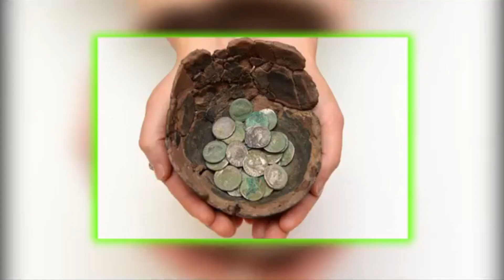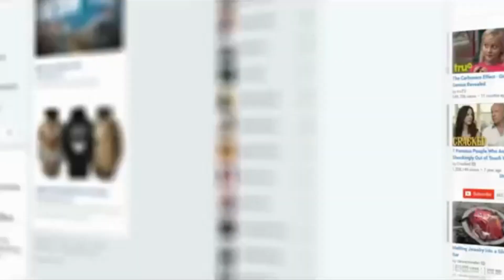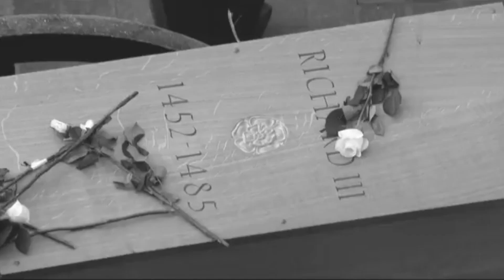کسان نے ناقابل یقین چیز دریافت کی۔ | The Farmer Discovered Something Unbelievable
دوستو آپ نے ابی تک صرف فلموں میں ہی عجیب چیزوں کو دخز ہو گا مگرا آج ہم آپ کو ریل لائف میں ملنے والی بلائیں دیکھے گے جن کو دیکھ کر آپ کو حیرت  ضرور لگے گے